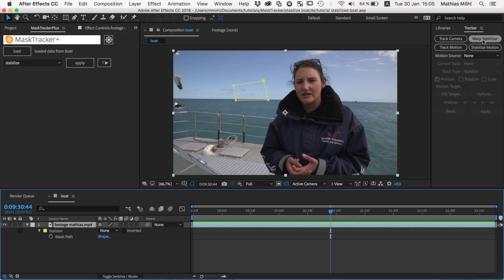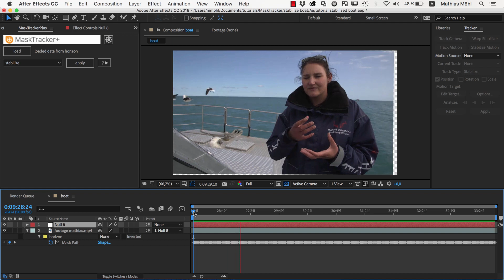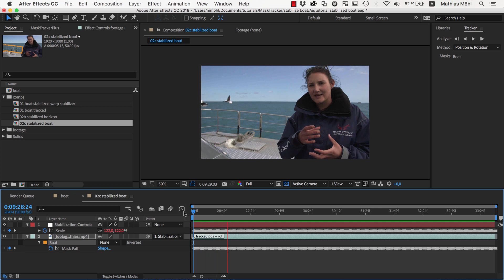Stabilize Footage with Creative Control using MaskTracker+ in After Effects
In this tutorial you learn how to stabilize a shaky clip using the mask tracker of Adobe After Effects with the extension MaskTracker+. The advantage of this technique compared to using the Warp Stabilizer is that you have accurate control how the image should be stabilized. Our sample clip his a hand-held shot on a boat that we . We stabilize it in two different ways: First, we stabilize it such that the horizon moves steadily and then we stabilize it such that the boat moves steadily. You will be surprised how different the two stabilizations feel.

Stabilization is just one of many functions of MaskTracker+. This extension turns the mask tracker of After Effects into a powerful general purpose tracker that you can use to stabilize or move layers, do corner pins and more.

Hello, this is Mathias Möhl for mamoworld.com and in this tutorial I show you how to stabilize a shaky clip in After Effects using the mask tracker and the extension MaskTracker+. After Effects already comes with a great stabilizer on board - the warp stabilizer stabilizes most clips easily with a single click. But sometimes you need  more creative control. Let’s take a look at this clip, for example. It is a hand-held shot from a boat, hence the camera is moving relative to the boat and the boat itself is moving relative to the horizon. Therefore we can stabilize it in two different ways. Here I stabilized the horizon. As a consequence the horizon moves smoothly but the boat is pretty shaky.
Here is another variant, where I stabilized the boat instead of the horizon. As you can see, now the boat moves smoothly and the horizon is shaking more again. In other words, the first variant feels like the camera is flying smoothly in the air, like a drone that moves independently of the boat, whereas the second variant feels like the camera is on the boat.
Let’s quickly compare those two variants with a stabilization created with the Warp Stabilizer of After Effects - here with default settings except for setting smoothness to 100%, just to exaggerate the differences. The warp stabilizer tries to stabilize the entire content of the image, so is is not able to focus on either the horizon or the boat. It tries to stabilize both the horizon and the boat, and even the women in the foreground which covers a significant portion of the frame. As a consequence, everything stays a bit shaky and the result feels unnatural because the warp tries to create the impossible, namely stabilizing everything in the frame.
So in these situations, the mask tracker gives you more creative control what exactly you want to stabilize.

Let’s create those two stabilizations in After Effects and start with the one where we stabilize the horizon. I have already created this mask here which includes the part of the image that we want to be as stable as possible. I included the horizon and also some clouds as they move with the horizon and offer a nice texture for the tracker. Notice that I’ve set the mask mode to “None” such that still the entire clip is visible. We select the mask, right click and choose “track mask”. Then we make sure the tracking method is set to “Position & Rotation”, since there is no scaling going on in this shot, and start the track.

Once the track is finished, we open MaskTracker+ which you find at the bottom of the Window menu once it is installed. We simply select the mask and click “load” such that MaskTracker+ extracts the tracking data from the mask. You can also select several masks simultaneously and MaskTracker+ will combine their movement into a single track. Now we choose the stabilize function, make sure our footage layer is selected and click apply. Now we choose to smooth the movement and click ok.
Now our layer is stabilized. MaskTracker+ also created this null layer which contains various effect controls to refine the stabilization. Lets increase the smoothness of Position to 370 frames to make the movement even more smooth. Finally we increase the scale here to about 120% to get rid of the borders.

And this is the result with stabilized horizon.
To stabilize the boat instead of the horizon, we would need to do exactly the same steps, except that we would track a part of the boat instead of the horizon, as I’ve done in this composition here...